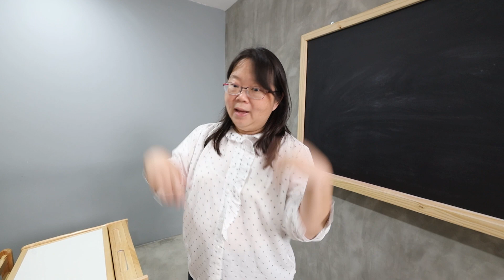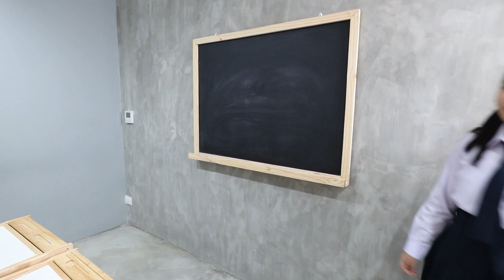โรงเรียนหลอนในคืนฮาโลวีน | ละครเด็กจิ๋ว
จะเป็นยังไง เมื่อตื่นขึ้นมาพบว่าทุกคนในโรงเรียนกลายเป็นผีไปหมดแล้ว